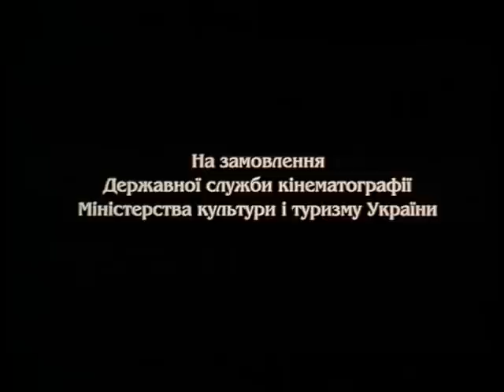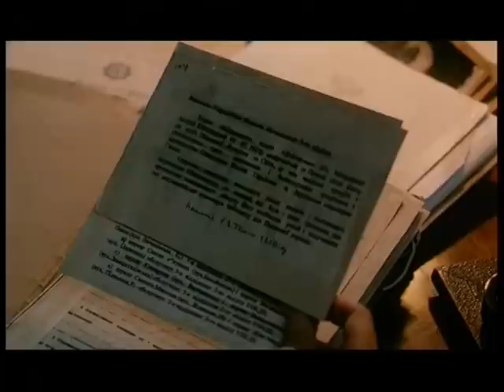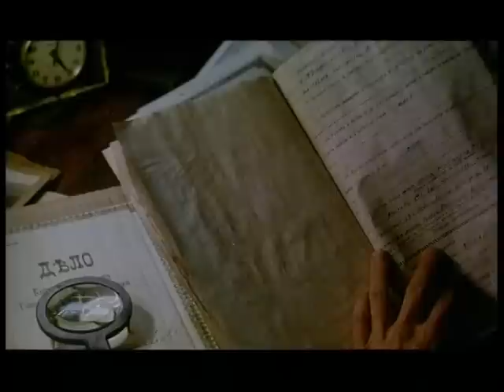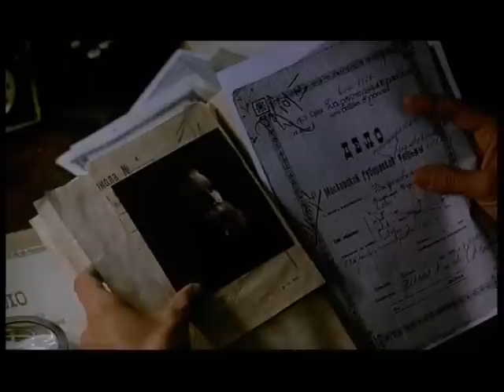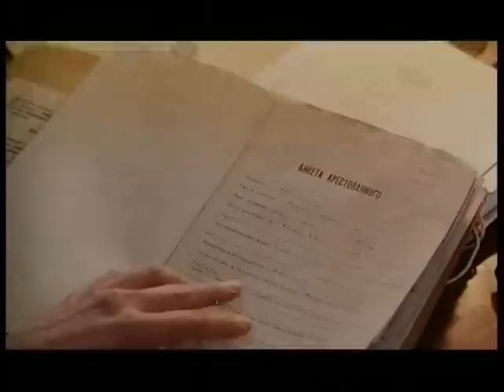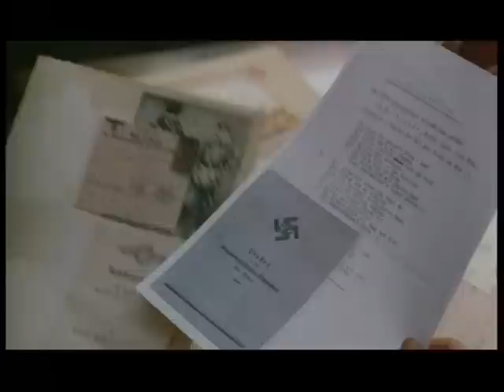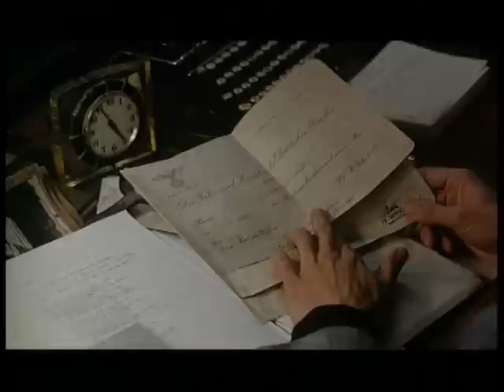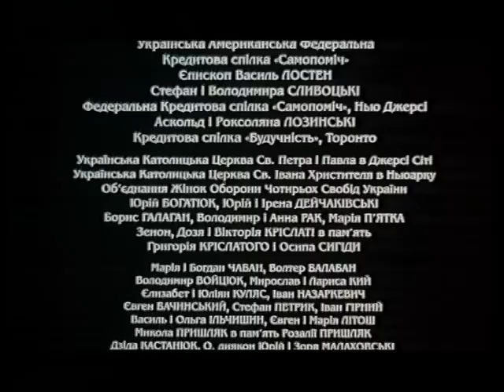Владика Андрей ( Metropolitan Andrey) — фільм українського кінорежисера Олеся Янчука.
«Владика Андрей» (англ. Metropolitan Andrey) — фільм українського кінорежисера Олеся Янчука. Відзнятий на кіностудії «Студія Олесь-фільм», за сприяння Українського конгресового комітету Америки (УККА), за участю Національної кіностудії художніх фільмів ім.О.Довженка. Це один з небагатьох відомих фільмів, який профінансувала держава — Міністерство культури і туризму України і Державна служба кінематографії України.
Фільм розповідає про життя та діяльність видатної постаті української історії — митрополита УГКЦ Андрея Шептицького. Авторами сценарію є Михайло Шаєвич та Олесь Янчук.
Зйомки проходили у Львові, Чернігові, Відні, Ватикані та парку «Олександрія» у Білій Церкві.